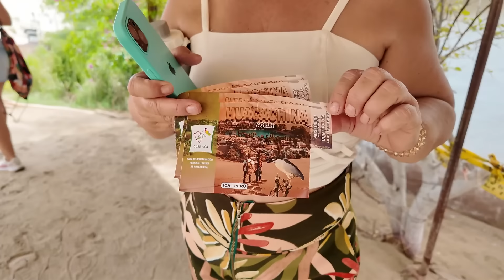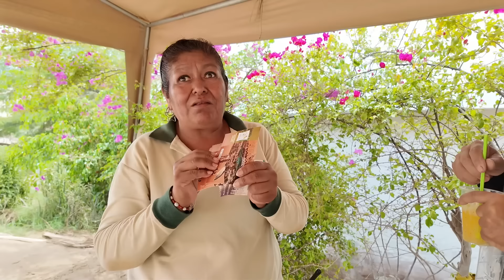FOI O MAIS IMPRESIONANTE ATÉ AGORA! OÁSIS NO DESERTO DO PERU INTRIGA GENTE DO MUNDO INTEIRO